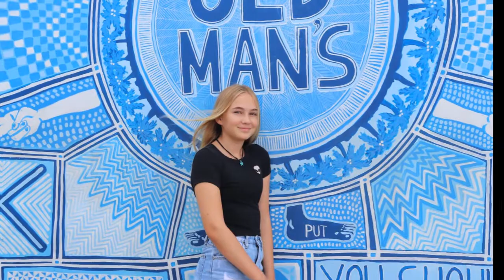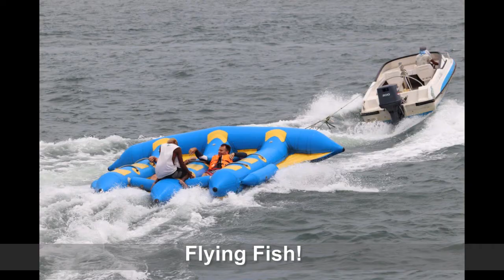Bali Vacation Jan 2018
Canggu, Nusa Lembongan and Kuta